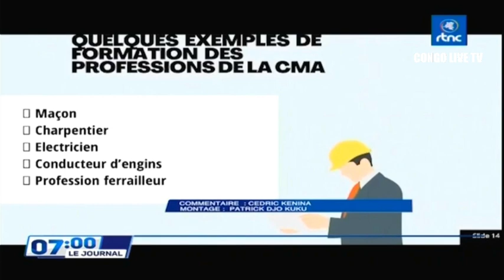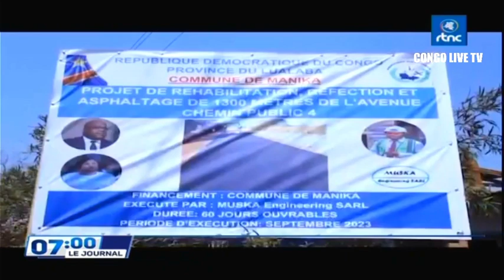🔴RDC : SUIVEZ LE GRAND JOURNAL DE CE MERCREDI LE 20.09.2023 RTNC EDITION 07H00